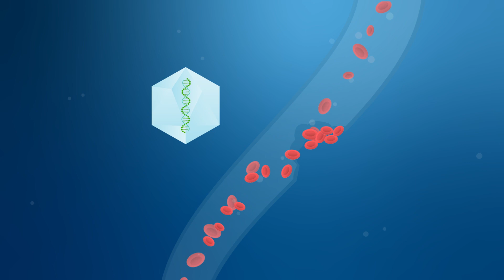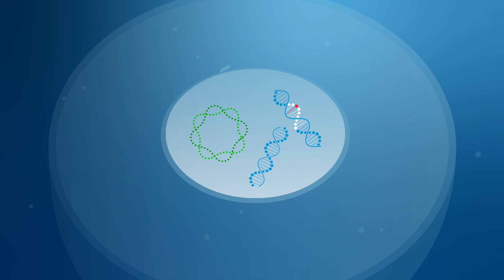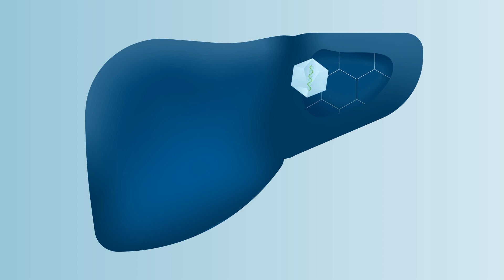Warum Hämophilie für eine Gentherapie?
Die Hämophilie ist eine genetische Erkrankung, klar. Warum aber gerade die Hämophilie schon heute besonders geeignet für eine Gentherapie ist und welche Unterschiede es in den Therapieansätzen für die Hämophilie A und B gibt, erfahren Sie hier.

Rechtliche Hinweise:
Die hier in den Videos zur Verfügung gestellten Inhalte wurden sorgfältig erarbeitet und erfüllen einen hohen Qualitätsanspruch. Wir weisen jedoch darauf hin, dass trotz größter Sorgfalt keine Gewähr für die Vollständigkeit, Richtigkeit, Genauigkeit und Aktualität der Inhalte in den Videos übernommen wird. Das Informationsangebot dient ausschließlich Ihrer Information.